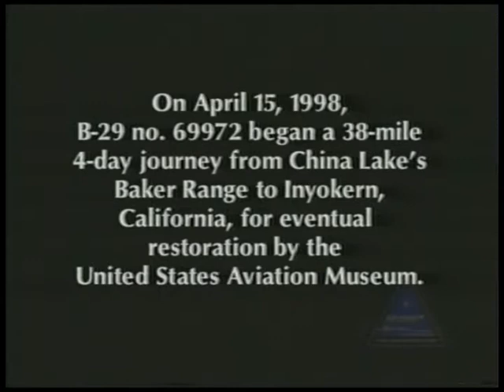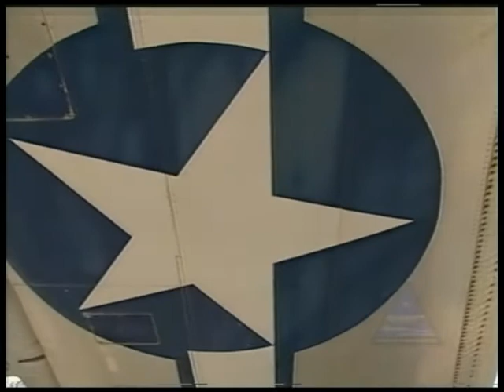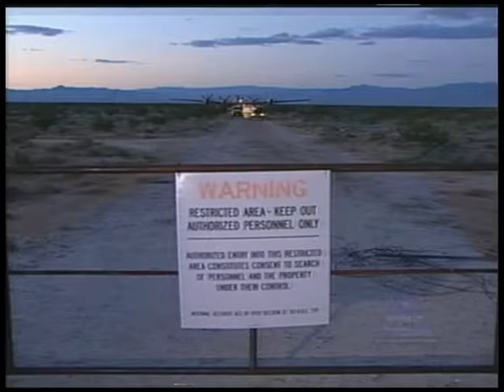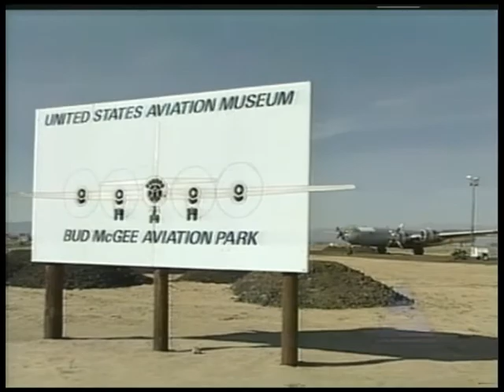Bill Dietzel - Proud Veteran - Community Leader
Below is a quote from Bill Dietzel's daughter, Barbara but it could have been a request from our grateful Fresno County Veterans. The event was a wild success, Bill is a larger than life guy and a part of the Fresno community since the mid '90. He's the publisher of The Veteran's Magazine. If you have never seen The Veterans Magazine go to the web site at the top of this paragraph. A subscription is a great gift for that Veteran in your life. The stories are a link to their military past, a past they are so proud of.
The quote:
"As you know our family recently learned that my father Bill has cancer. On April 15 2011 a fund raiser is being held for my father William Dietzel. This fund raiser is being held at the American Legion in Fresno Ca. There will be entertainment, music, and amazing food.Tickets will be available soon. Think of how much Bill has done for this town and the veterans. Maybe he has done something thing for you or your family that enriched your life.Think of the beautiful magazines he spent endless hours producing and made sure everyone got one. It is our time to give back to this wonderful amazing man and his wife Marilyn. They have a rough road ahead of them and we can help by taking some of the burden. I will post information about how to donate or purchase tickets as soon as I receive the information.I am his daughter Barbara Dietzel Blauvelt and am very proud of my dad."